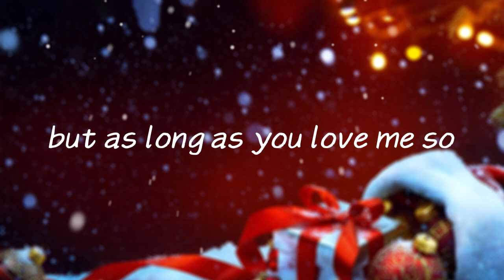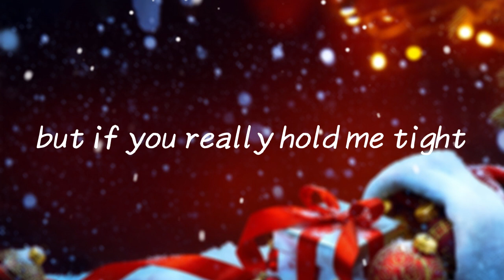Michael Bublé - Let It Snow! (Lyrics)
🎤 Lyrics:

And I've brought some corn for popping
How I hate going out in the storm
And my dear, we're still goodbye-ing
As long as you love me so
Oh, it doesn't show signs of stopping
And the lights are turned way down low
Oh, let it snow
And my dear, I'm still goodbye-ing
 We always update new music produced by ourselves.
Every day is a new beginning, update your mood now in the comments!